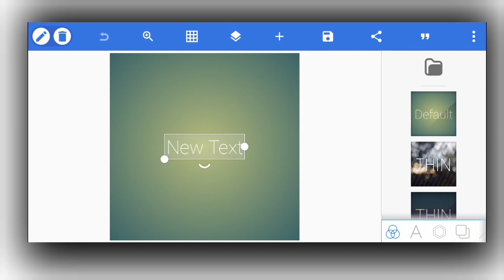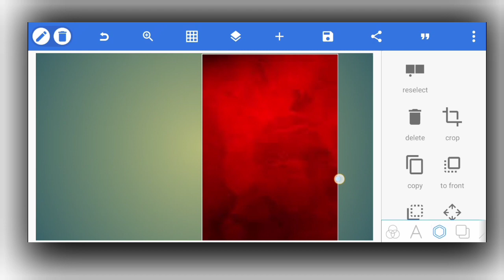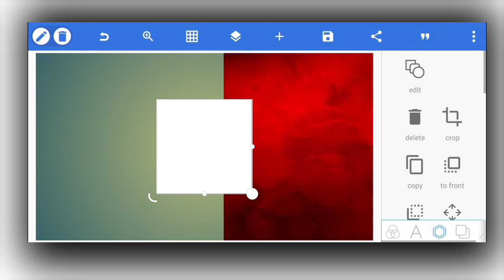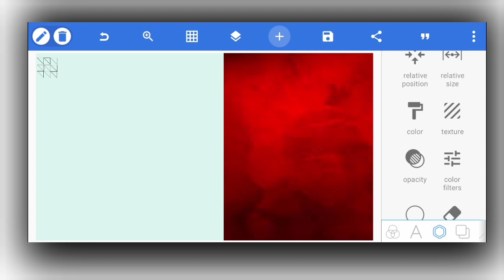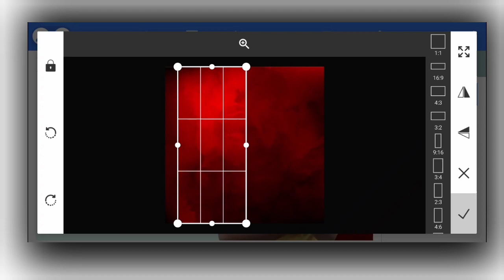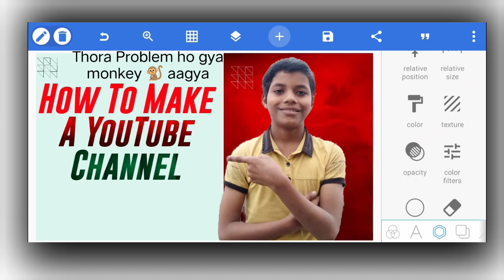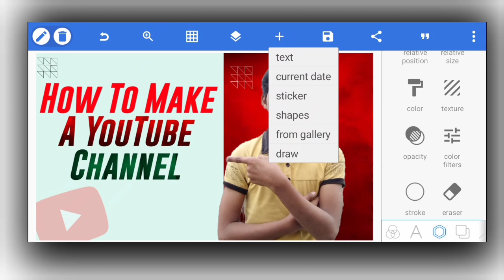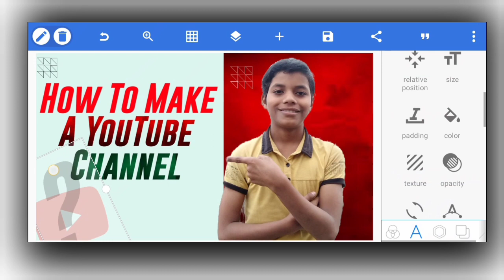How To Make Thumbnail Like Technical Yogi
I Hope You injoy Thanks You

Trending Topic Kaise pta kare